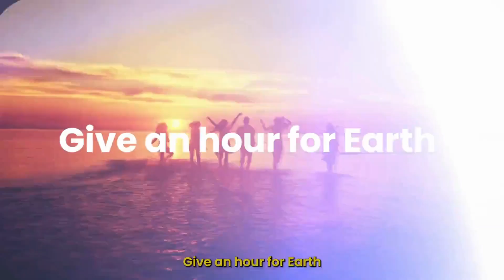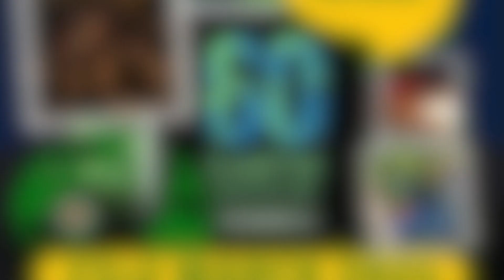Earth Hour 2024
The BiggestHourForEarth is back! Join us for EarthHour on the 23rd of March, 8:30 pm local time as we unite for our one shared home. Switch off and Give an hour for Earth by spending 60 minutes doing something - anything - positive for our planet. Together, let’s create a moment the world can’t miss!

to learn more and stay updated.